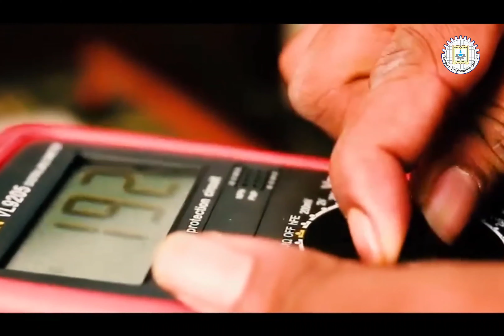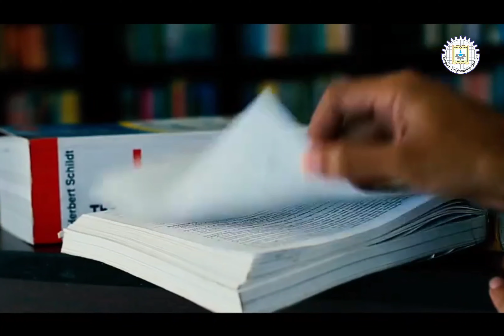Calling all future engineers! Rangpur Engineering College is your hub for a world-class engineerin..